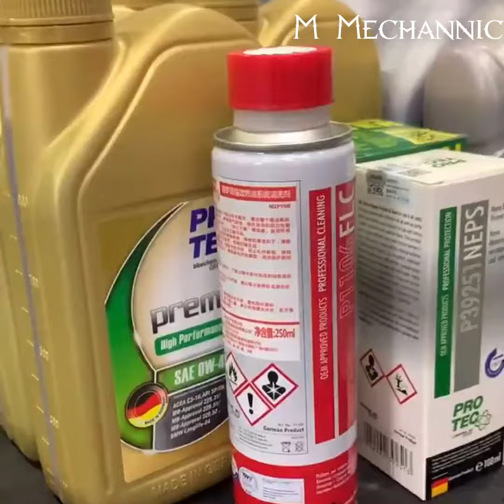Mercedes S65 AMG | Oil Change.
For Mercedes engine oil change after every 4000 km or 3 months of use, it is recommended to change the oil to ensure the engine operates safely. As for the filter, for every 2 times the engine oil is changed, one should replace the oil filter or based on the average running distance of 8,000-10,000Km.